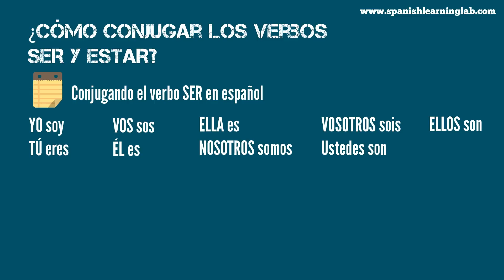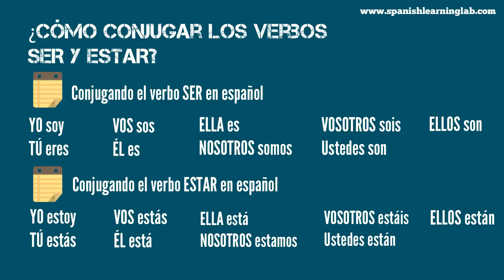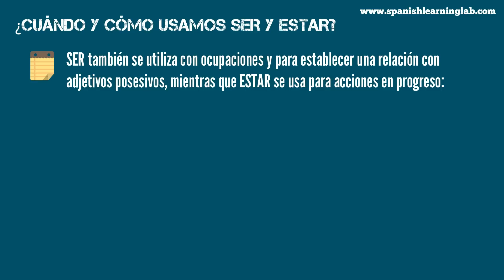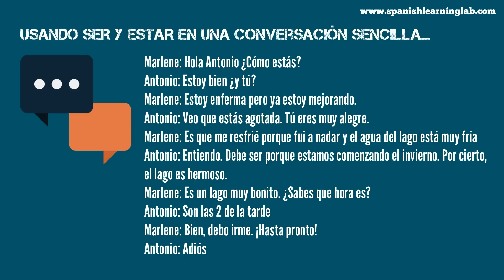Cómo Conjugar y Usar SER y ESTAR en Español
SER and ESTAR in Spanish. Aprende como conjugar el verbo SER en español y el verbo ESTAR y cómo usarlos en oraciones sencillas con distintos significados y para distintos propósitos. El video está dividido en las siguientes secciones:
1. Cómo conjugar el verbo SER en español y el verbo ESTAR en español para los distintos pronombres personales.
2. Cómo usar SER y ESTAR para hablar de estados en español
3. Cómo usar SER y ESTAR para describir personas en español y hablar de cualidades de las cosas.
4. Cómo usar SER y ESTAR para describir personalidad en español, estados de ánimo,
5. Cómo usar SER y ESTAR para hablar ocupaciones en español, lugares y tiempo.
6. Una conversación simple usando los verbos SER y ESTAR en español

Muchas gracias a las personas que tomaron las fotografías gratuitas en este video e hicieron los iconos. Las imágenes son de y los iconos de
1. Movie icon and CALENDAR icon by Paomedia
2. Pencil icon by Nishan Sothilingam
3. Note icon by Aung Thaw Htut
4. Thin girl picture by Belovodchenko Anton
5. Lake picture by mathias mazzetti
7. Talking item by PIXAN